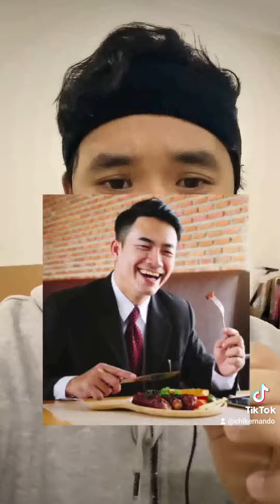Things I learnt from my Japanese wife PART 1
itadakimasu :)